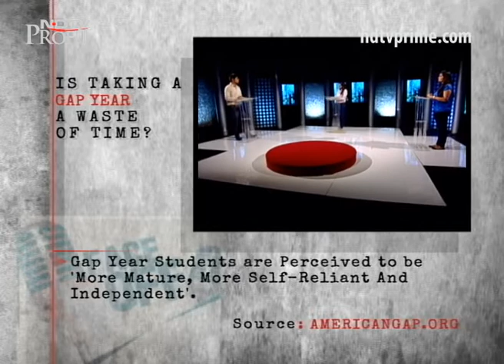Face off: Is taking a gap year a waste of time?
While some students aim to get into a top university, others feel that a year out is a better option. There might be plenty of reasons to take a gap year but do you have a right one? What needs to be kept in mind is to get value out of that year. Choosing to take a gap year is a big decision that takes thought, planning and therefore one must weigh all the pros and cons wisely. On this week's face-off, we unravel the dilemma of taking a gap year.